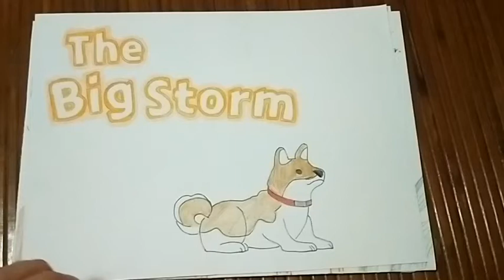語一甲 10 14 繪本